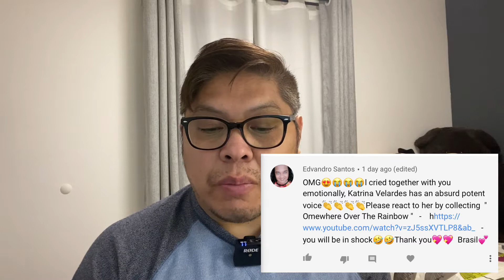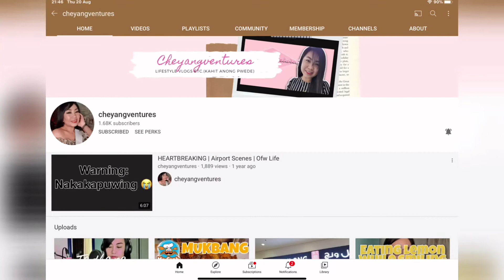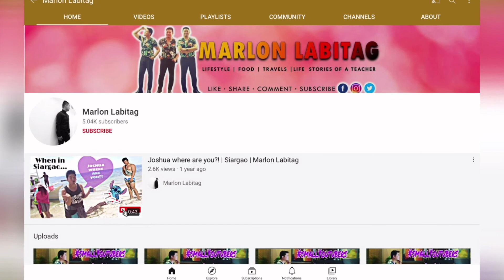Katrina Velarde brought me to church!!! Somewhere over the Rainbow